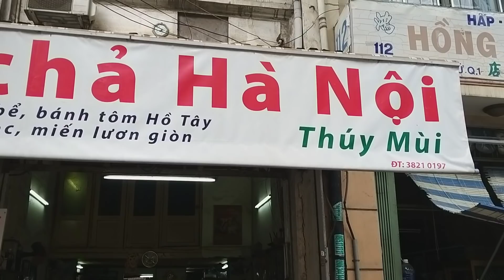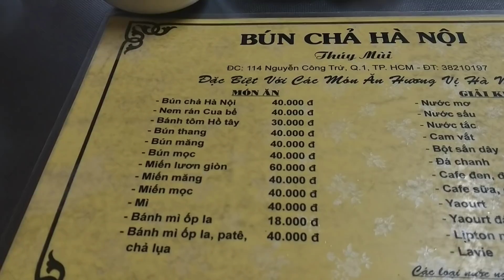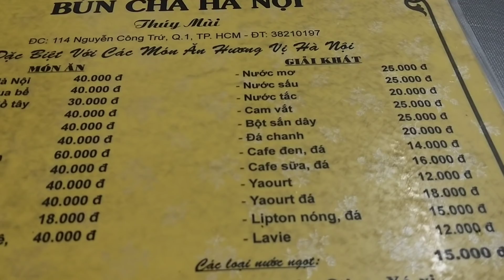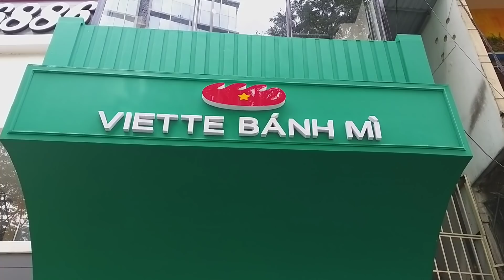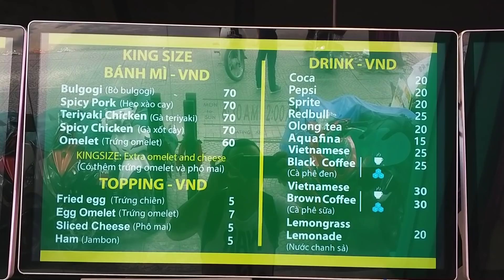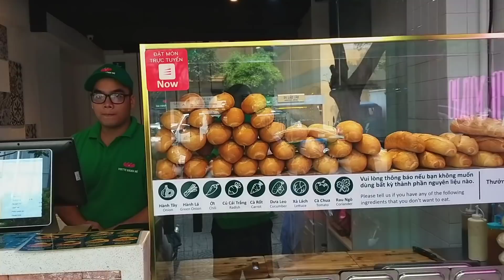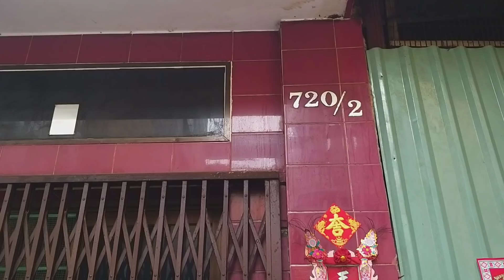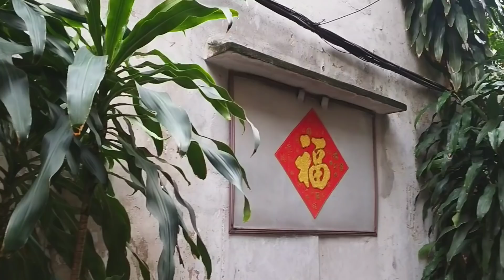Ăn bánh mì gà xốt cay ngắm mưa Lê Lai - Tô bún mọc nhiều rau thơm - Hẻm xưa ngài Tôn Dật Tiên từng ở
Ăn bánh mì gà xốt cay ngắm mưa Lê Lai - Tô bún mọc nhiều rau thơm 40k - Hẻm xưa nhà cách mạng Tôn Trung Sơn từng ở

Bánh mì Viette
42,000 đồng

Bún mọc Thúy Mùi
40,000 đồng
6:30 sáng - 4 giờ chiều